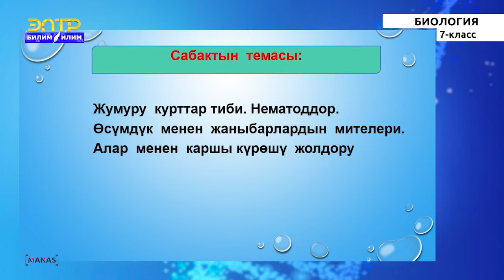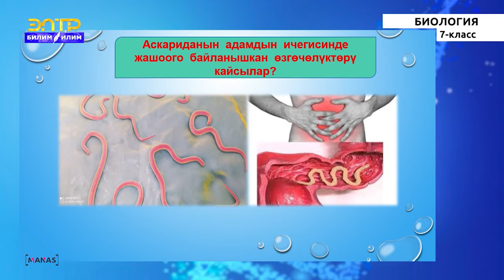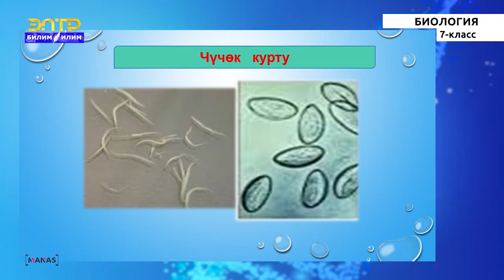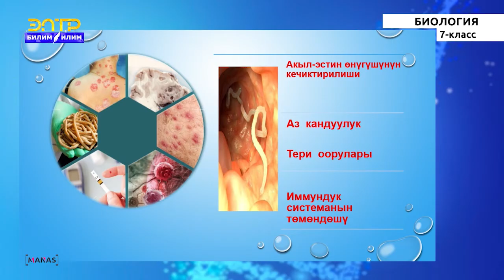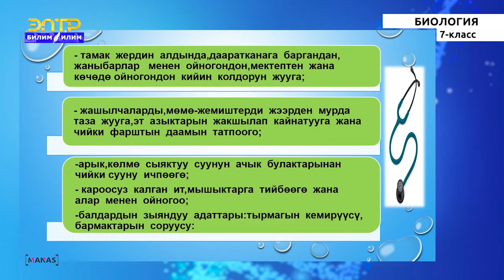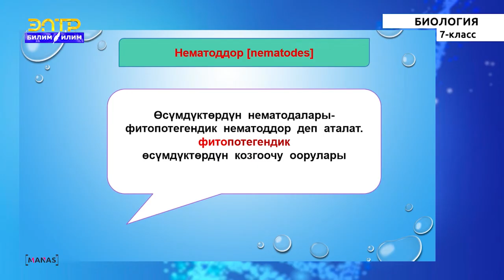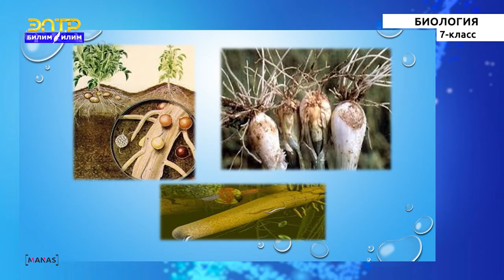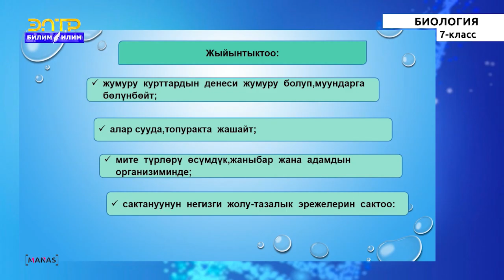7-класс | Биология | Жумуру курттар тиби. Нематоддор Өсүмдүк менен жаныбарлардын мителери